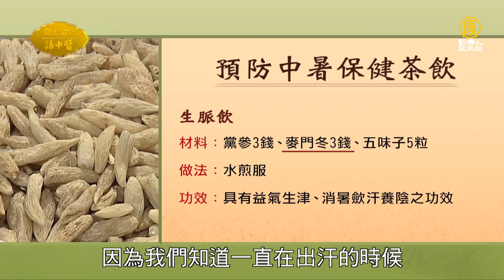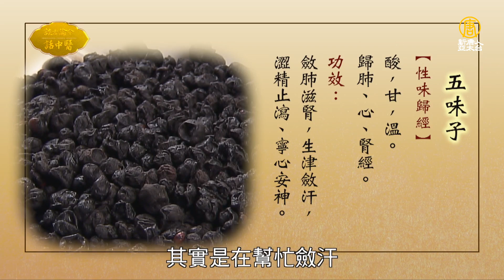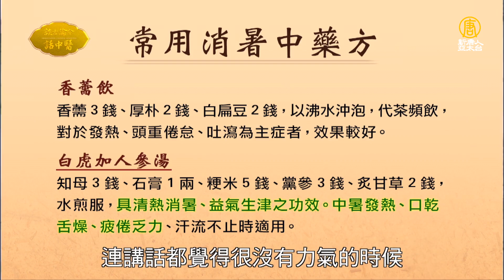胸悶頭暈不舒服？4穴快速降溫解熱。讓身體更輕盈！喝碗低熱量「冬瓜薑絲湯」排出堆積濕氣。1招緩解久吹冷氣的疲倦感！中暑如何快速急救？｜卓雨青 醫師｜566｜談古論今話中醫｜中醫知識CooL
00:00 怎麼舒緩戴口罩悶熱感？
01:08 中暑如何急救？
03:37 哪些穴位可以降溫散熱？
05:11 天熱喝這杯飲品 生脈飲
07:40 夏天生活、飲食要注意什麼？
10:00 冷氣房進進出出 陰暑發作怎麼辦？
12:05 預防中暑2種藥方

胸悶頭暈不舒服？4穴快速降溫解熱。讓身體更輕盈！喝碗低熱量「冬瓜薑絲湯」排出堆積濕氣。1招緩解久吹冷氣的疲倦感！中暑如何快速急救？